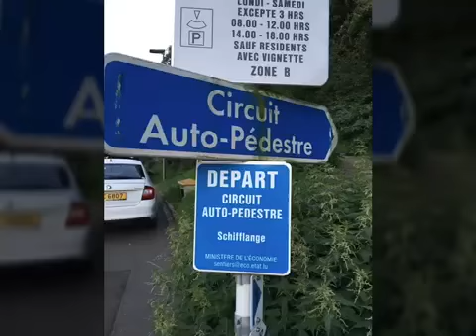Wald in Schifflange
Merci für Auto Pedestre Buch! 23 august 2017